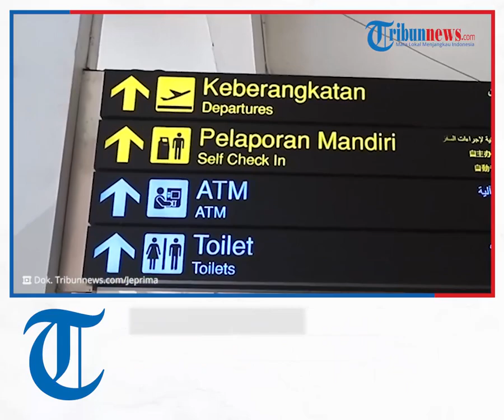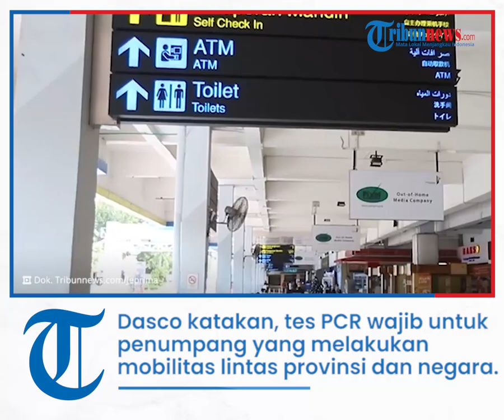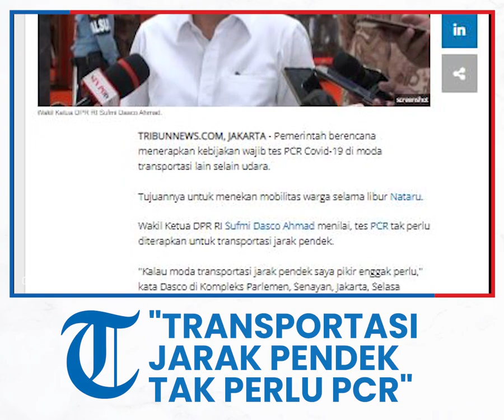Pimpinan DPR Nilai Tes PCR Tak Perlu Diterapkan untuk Transportasi Jarak Pendek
Laporan Wartawan Tribunnews.com, Chaerul Umam

TRIBUNNEWS.COM, JAKARTA - Pemerintah berencana menerapkan kebijakan wajib tes PCR Covid-19 di moda transportasi lain selain udara.

Tujuannya untuk menekan mobilitas warga selama libur Nataru.

Wakil Ketua DPR RI Sufmi Dasco Ahmad menilai, tes PCR tak perlu diterapkan untuk transportasi jarak pendek.

"Kalau moda transportasi jarak pendek saya pikir enggak perlu," kata Dasco di Kompleks Parlemen, Senayan, Jakarta, Selasa (26/10/2021).

Dasco mengatakan, tes PCR wajib untuk penumpang yang melakukan mobilitas lintas provinsi dan lintas negara.

Artinya, tes PCR memang sudah tepat diterapkan di moda transportasi udara.

"Kalau pesawat ini kan dia karena lintasi lintas provinsi misalnya atau lintas negara saya pikir perlu," ujarnya.